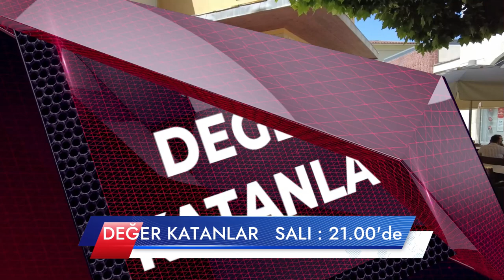Değer Katanlar Tanıtım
tvDEN ekranlarında yepyeni bir program başlıyor. Değer Katanlar programında Aydın'a değer katan firmalar markalar ve isimler bu programda.

Aydın Forum Özsüt, Olgahan Kimya, Keşkekçi Hülya, İremnaz Özkaya Mimarlık, Yemen Kahvesi, Kuaför Yavuz, Enginar Üreticisi Halide Adalılar,Özel Aydın BİL Koleji gibi Aydın'a değer katanların yer alacağı program her salı saat 21.00'de tvDEN'de.